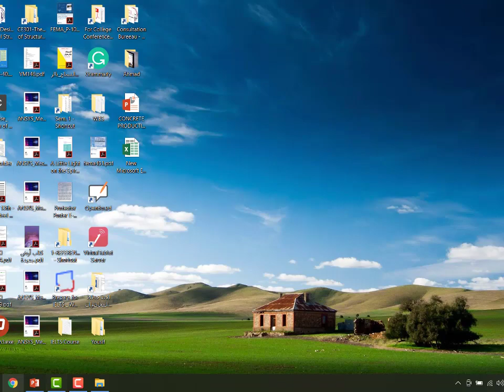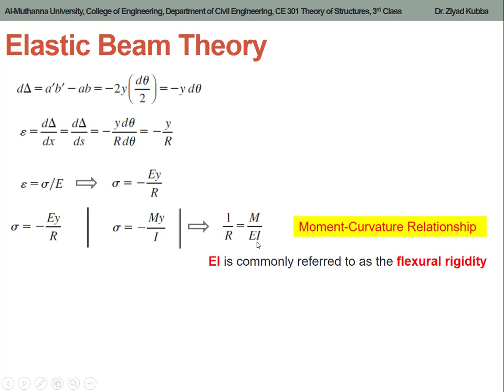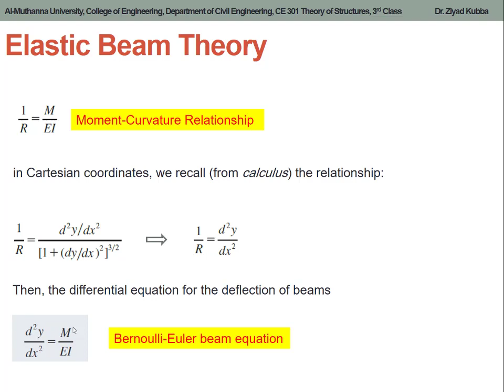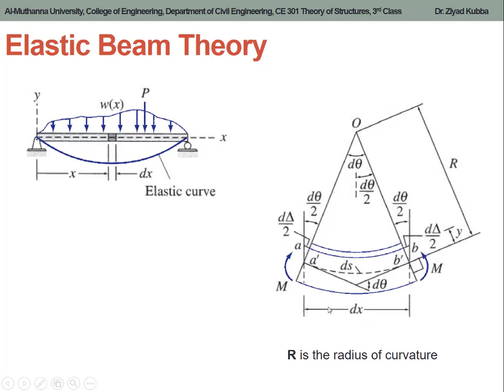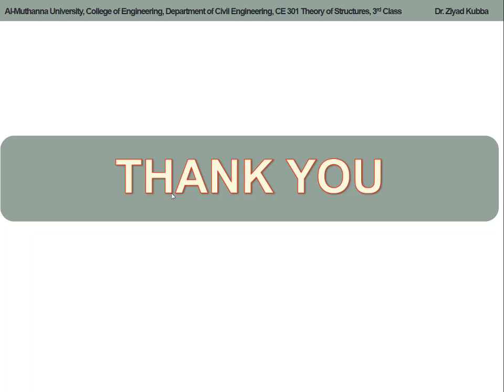7.2 Elastic Beam Theory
Course: CE301 Theory of Structures
Third Class Year
Al-Muthanna University
Iraq

Teacher:
Ziyad Kubba, PhD
Assistant Professor
Structural Engineering